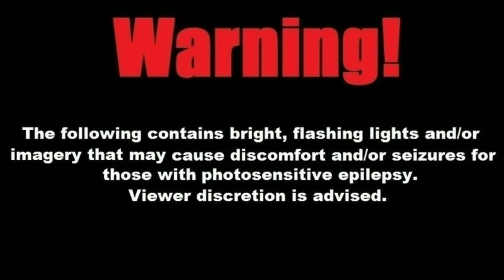[Beat Saber] Codly - Lucy, The God Of Time (First Attempt)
THIS MAP IS BEAUTIFUL!!!

Leave your map suggestions in the comments below or

THANKS!

-Lightframe-